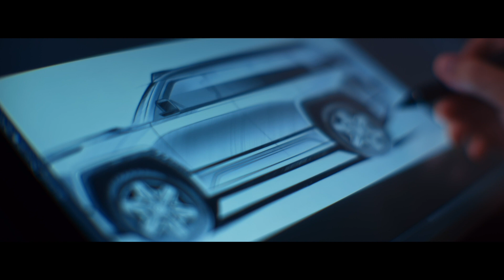Salida del vehiculo de nueva energía de BYD numero 8 millones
Navegando las corrientes de la innovación, avanzando hacia un futuro más verde.